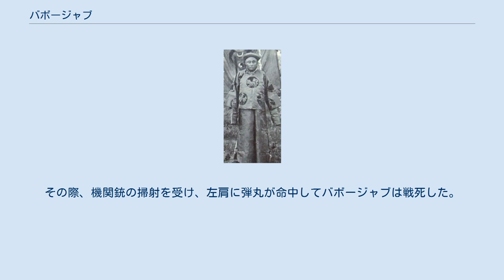バボージャブ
バボージャブ バボージャブ（漢字表記：巴布扎布、キリル文字：Бавуужав、1875年 - 1916年10月8日）は、モンゴル（東部内モンゴル）の馬賊、独立運動家。
モンゴル族。
ジョソト盟トゥムド左翼旗出身。
川島浪速の満蒙独立運動と連携して挙兵したが、中華民国軍との戦いで戦死した。
パプチャップなどと呼ぶこともある。
 1875年（光緒元年）、内モンゴルのジョソト盟（卓索図盟）トゥムド左翼旗（土黙特左翼旗、現在の遼寧省阜新市）に生まれ、10歳頃に彰武県大冷営子へ移住する。
1904年からの日露戦争では日本側の募った義勇部隊「満州義軍」に参加した。
日露戦争が終わって満州義軍が解散すると、彰武県へ戻り巡警局長を務めていた。
 1911年、辛亥革命が起こり外モンゴルでボグド・ハーン政権が樹立されると、内モンゴル各地のモンゴル人たちも政権へ合流した。
1912年8月28日夜、バボージャブは一家と数十名の兵士たちを連れて大冷営子を出発、ボグド政権の命令で徴兵を行なっていたアルホア公ナスンアルビジフのもとへ合流し、南方方面営長（大隊長）となった。
アルホア公の軍の一営長として開魯での蜂起に参加し、一行は1912年12月に外モンゴルの首都フレー（現ウランバートル）へ到着した。
その後バボージャブは、アルホア公の管轄下から自立し、自身の管轄の兵隊を独自に指揮できるよう政権に要請した。
この要請は認められ、1913年にボグド・ハーン政権が内モンゴルに5方面軍を派遣した時、バボージャブは南東方面軍指揮官となった。
内モンゴルへ戻ってきたバボージャブは中華民国軍と戦った功績により、政権から鎮国公の爵位を受けた。
 しかし、1913年11月の露中共同声明は、ロシアが中国の外モンゴルに対する宗主権を認めているもので、ロシアの圧力によりボグド政権は内モンゴル各地に派遣した軍隊を引き揚げざるを得なくなった。
1914年から1915年にかけてキャフタで開催された露蒙中の三国会談で、モンゴルは中国の宗主権を認めさせられた。
一方で、キャフタ協定を受け入れられないものであると考えたバボージャブは、政権が軍を引き揚げた後も、全モンゴル統一のため内モンゴルに留まっていた。
ボグド政権はロシアや中国の支援を得るために、今度はバボージャブに対して討伐軍を派遣しなければならなかった。
 1915年6月、バボージャブは配下の2人を日本へ派遣し、軍資金や武器弾薬の援助を日本に求めた。
また、清朝の復辟（復活）を目指す宗社党とも手を結んだ。
バボージャブの要請に対して、川島浪速がその援助に乗り出した。
川島は1912年にも満蒙独立運動を画策したが、これは失敗に終わっていた（第一次満蒙独立運動）。
川島は大倉財閥から資金を、軍部から武器弾薬を手に入れ、大陸浪人や予備役軍人などの同志を募って現地に派遣した。
 1916年7月下旬、ハルハ川河畔から奉天を目指して南下したバボージャブ軍（「勤王師扶国軍」：約3,000名）は張作霖軍との戦闘を開始し、激戦が一週間続いた。
8月14日、バボージャブ軍は郭家店を占領した。
そのころ、日本政府は袁世凱の死去にともなって独立計画の中止に動き出しており、バボージャブ軍は張作霖軍と休戦して西方へ撤退することになった。
9月2日、川島らに説得されたバボージャブ軍は郭家店を出発し帰路についた。
途中、各地で張作霖軍との戦闘を続けながら、10月初めに林西に到達した。
林西は内モンゴルへの入り口で、その北には本拠地のウジムチンがある。
林西城への攻撃を開始したバボージャブ軍は緒戦で勝利し、10月8日、これを見たバボージャブは手勢300騎を率いて敵陣地へ騎馬突撃をおこなった。
その際、機関銃の掃射を受け、左肩に弾丸が命中してバボージャブは戦死した。
バボージャブ軍は12月に内モンゴルへたどり着き、のちに解散した。
（第二次満蒙独立運動）